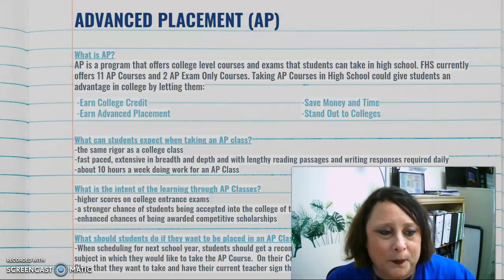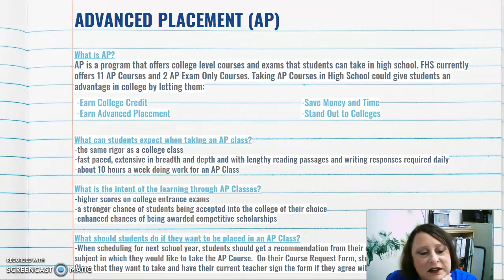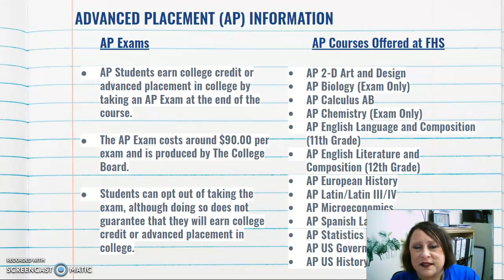FHS Advanced Placement (AP)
Findlay High School Advanced Placement (AP), 2021